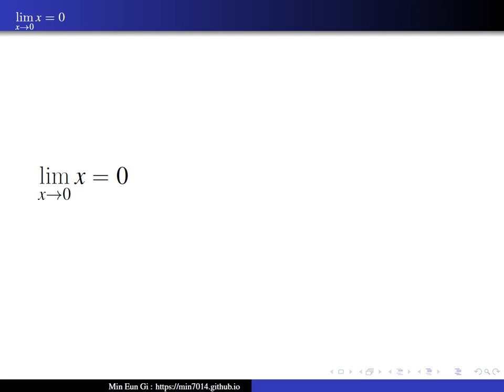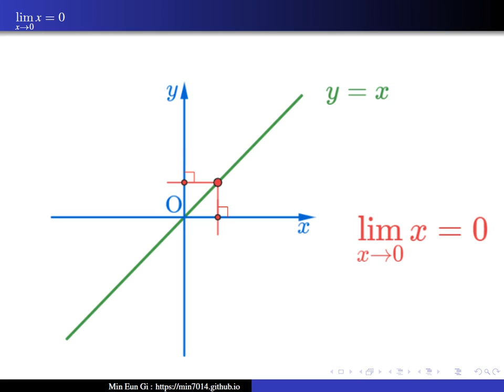$\lim_{x\rightarrow 0} x=0$